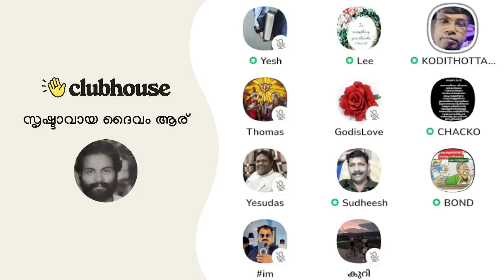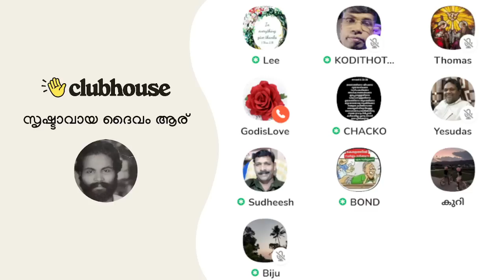അനിൽ അയ്യപ്പന്റെയോ അനിൽ കൊടിത്തോട്ടത്തിന്റെയോ സെബാസ്ററ്യൻ പുന്നക്കലിന്റെയോ വീഡിയോകൾ കാണാൻ വിലക്ക്!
വലിയ മത ഭക്‌തരായ ഇസ്ലാമിക സഹോദരങ്ങൾ എസ്സെൻസിന്റെ വേദിയിൽ: അനിൽ അയ്യപ്പന്റെയോ അനിൽ കൊടിത്തോട്ടത്തിന്റെയോ സെബാസ്ററ്യൻ പുന്നക്കലിന്റെയോ വീഡിയോകൾ കാണരുതെന്ന് ഞങ്ങൾക്ക് വിലക്കുണ്ട്! Anil Kodithottam | Clubhouse Malayalam Discussion